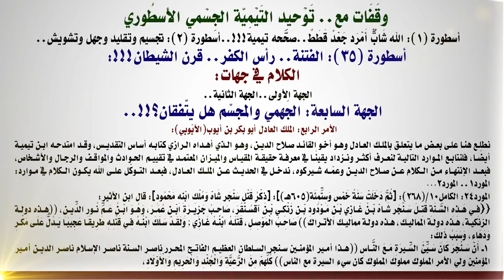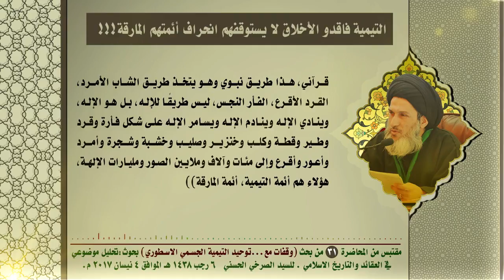التيمية فاقدو الأخلاق لا يستوقفهم انحراف أئمتهم المارقة!!!